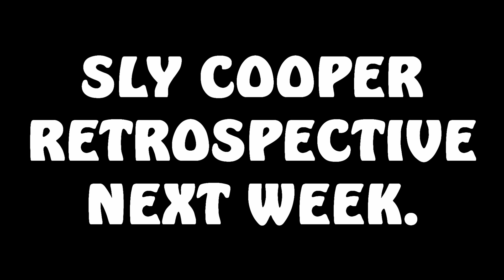[OLD] Top 10 Games of 2014! - Current Quickies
Here's a new format that I got an idea about while the Sly Cooper Retrospective was taking a bit longer than expected. What do we all think? Should I consider a 'worst' list in 4 weeks time? Let me know!

BECOME MY PATRON! , and check out Hidden Block for more!

And do you want to see what games I've been buying and playing? What games are in my collection, and are sitting on my shelves right now? What video equipment I use? to see and possibly buy exactly what I have got!